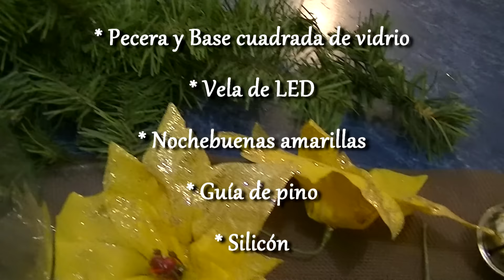Haz un Precioso Centro de Mesa Navideño con Vela LED | Navidad 2022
Hola! en este video te enseño cómo hacer un precioso centro de mesa Navideño con Vela LED.
Disfrútalo!

Visita mis otros videos Navideños, tengo más de 200 !!